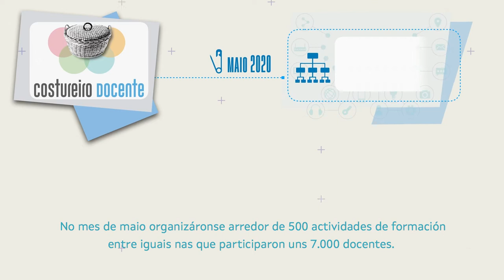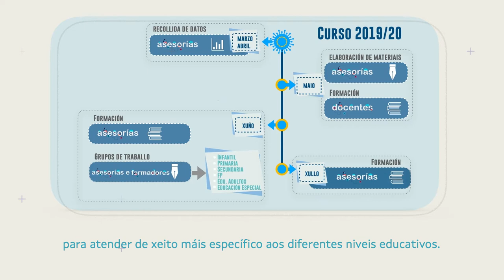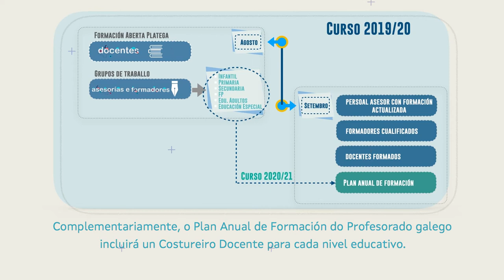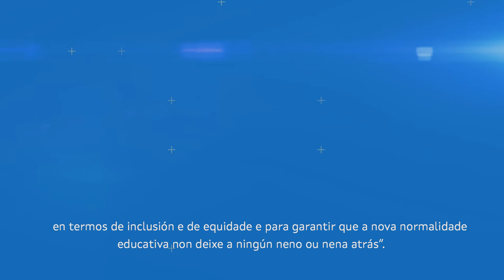Ensino mixto para docentes